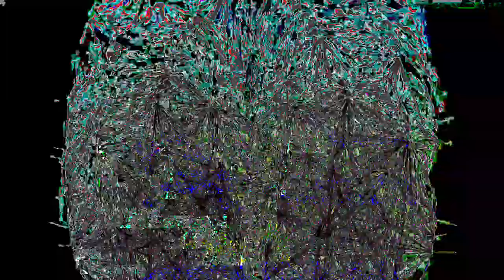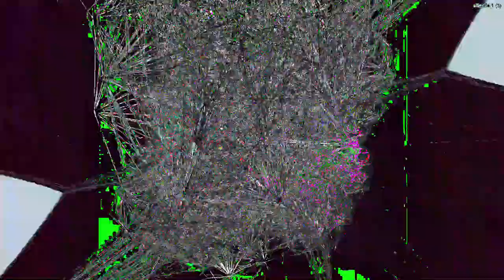[EPILEPSY WARNING] Movie 24 02 24 17h54m26s